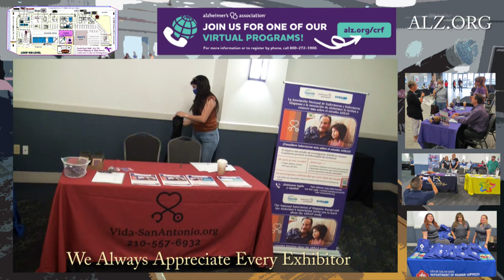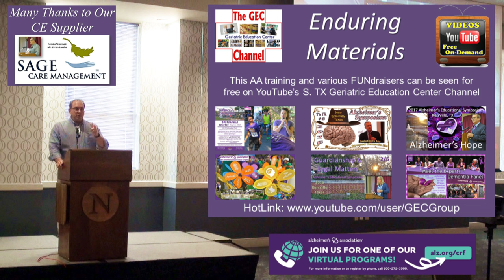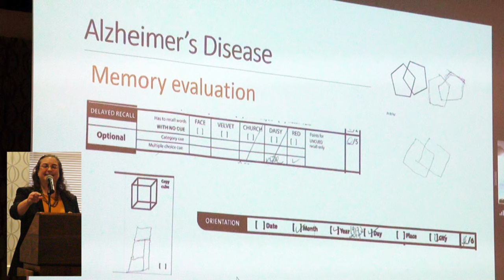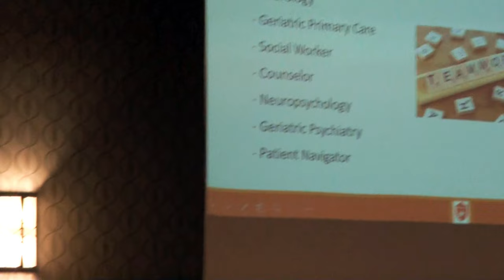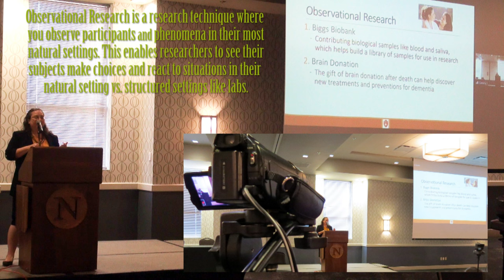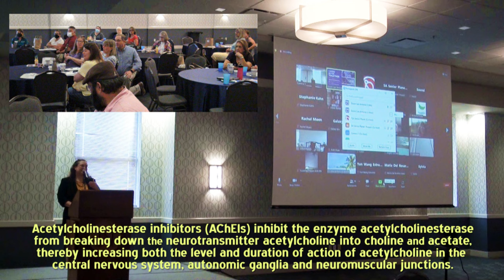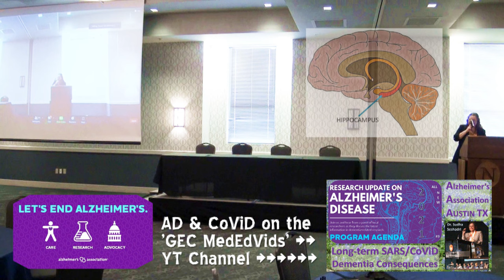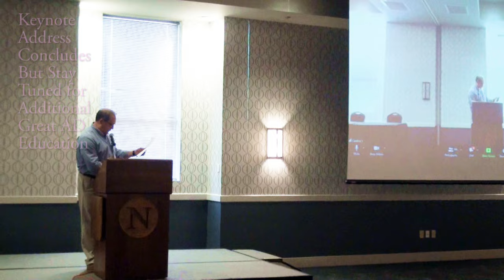Alzheimer's Overview + What's Next?! 🧠 SA AA Summit {2022/4K}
Annual Alamo City Alzheimer's Association Summit. Public hybrid (on-line/in-person) education sessions on 13 August 2022 (Saturday) at the Norris Conference Center under the auspices of the San Antonio & South Texas AA Chapter's Ms. Ginny Funk (Director of Programs | | 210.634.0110) & Ms. Dianne Teran (Program Manager | | 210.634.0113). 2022's conference theme: Better Together.

☤ This special opening keynote session, "Overview of Alzheimer's Disease and What's to Come", is courtesy of Alicia Parker, MD | Assistant Professor/Clinical, Glenn Biggs Institute for Alzheimer's & Neurodegenerative Diseases [Medical School: University of Texas Health Science Center at San Antonio | Residency: Baylor College of Medicine | Fellowship: University of Florida | Board Certification: American Board of P&N/Neurology]. These interactive didactics conversationally enlighten participants, providers and caregivers to better care for their aging patients and loved ones during their most trying of times. Primary language is English.

🎥 Activity Schedule:
SA AA 2022 Summit Talk #1 {AD Overview} [This One]
SA AA 2022 Summit Talk #2 {AD Strategies} [This One]

☯ The more people know about Alzheimer's, the more action the AA can inspire. Share this timely info today and consider sharing yourself tomorrow. From the Longest Day { to the Walk to End Alzheimer's { one can volunteer for many a FUNdraiser.

📲 US AA Info | 24/7 Help ~ 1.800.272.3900 (TTY: 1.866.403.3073)
TX AA Info (Houston & environs) + (San Antonio & environs) + (Austin & environs)
SA AA IDs: Social Media | Facebook = @alzsatx ~ Twitter = @alzsatx ~ Instagram = @alzsatx

Recording: During public invite Zoom/FB Live session\presentation targeting a mixed professional/patient demographic audience and applicable to all knowledge levels.

Captioning: For the hearing-impaired, one can turn on YouTube's vastly improved Closed Captioning option for English language subtitles (click 'CC' toggle in bottom center-right of viewing window).

Training: For more virtual info on original geriatric ed ranging from frailty & pharmacy to caregiving & cardiology, simply surf this comprehensive channel further.

Birthing: Carefully concocted for the good of personkind by a South Texas Geriatric Education Center (STGEC) alum in San Antonio, TX, USA.

Funding: Please donate to the nat'l or your local AA chapters. Helper digitizing this dementia didactic originally recompensed via HHS/HRSA federal grants to the state-based Geriatric Ed Ctrs (GECs)...STGEC in the Alamo City...but this was wholly accomplished on a voluntary non-profit basis.

Disclaiming: Accepted knowledge & best practices will certainly evolve over time so always consult your own current & local medico-legal-spiritual provider(s) for optimal actionable intel.

Hashtagging: EndALZ ~ DementiaResources ~ AlzheimersResources ~ Research ~ Diversity ~ Dementia ~ SocialWork ~ AlzheimersDisease ~ AlzheimersBasics ~ AlzheimersResearch ~ DementiaResearch ~ DementiaFriendlySanAntonio ~ DementiaFriendlyAmerica ~ DFA ~ UT ~ UTHSA ~ UTHSCSA ~ UHS ~ AA ~ AD ~ Alzheimers ~ Disease ~ AlzheimersAssociation ~ C4C ~ Caregivers ~ Caregiving ~ CaringForTheCaregiver ~ Memory ~ MentalHealth ~ Patients ~ Mother ~ Mom ~ Father ~ Dad ~ Parents ~ Grandparents ~ Risk ~ Family ~ AssistedLiving ~ NursingHome ~ Nursing ~ GeriatricAssessment ~ CME ~ CNE ~ CEs ~ ContinuingEducation ~ HealthLiteracy ~ STGEC ~ GEC ~ Geriatrics ~ Gerontology ~ PalliativeMedicine ~ Psychology_Fact_Video ~ Psychology ~

Archiving: Original Filename ~ AA2022Summit_Parker_3840x2160.mp4 (4K/UHD/55GB)